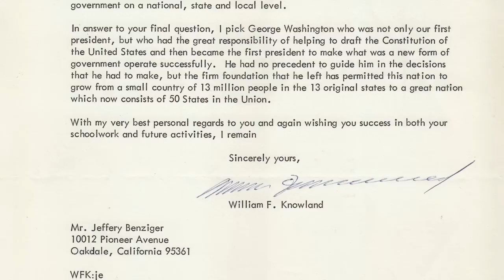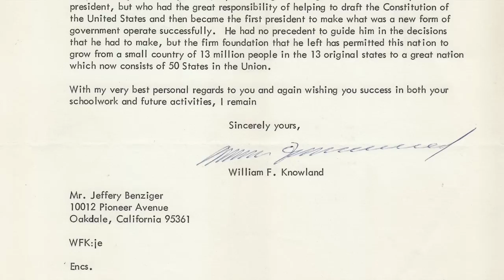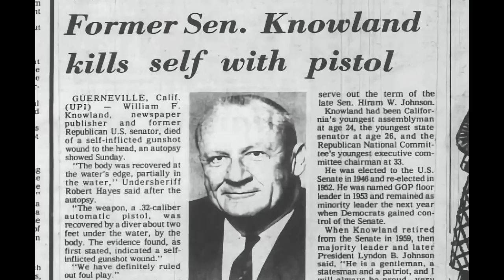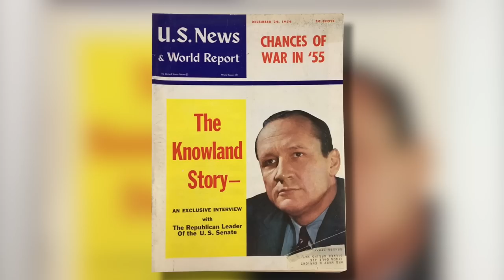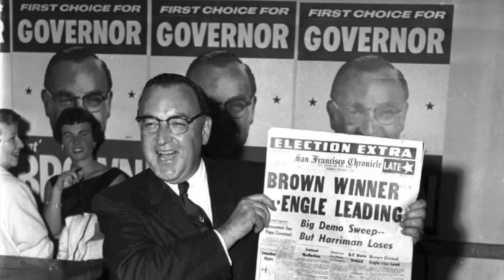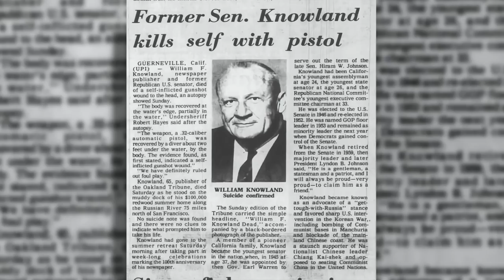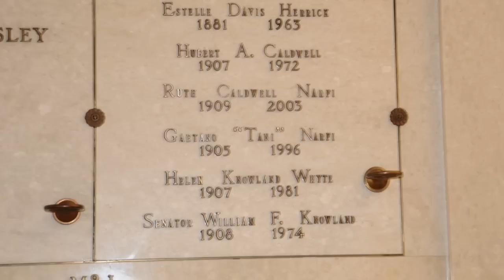Ex-Senator took his life 15 days after writing a letter to me!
When Jeff was a kid he would write celebrities for their autograph. But in February 1975 one response from a former U.S. senator would have a chilling affect on his life.

On this Signature Edition episode, Jeff will recount the life, career and death of William Knowland who would have been president but circumstances ended that dream.